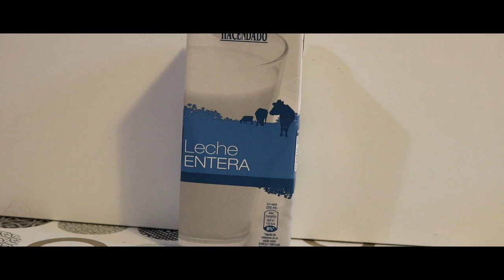HABICHUELAS CON DULCE